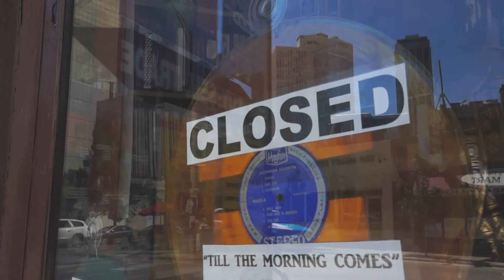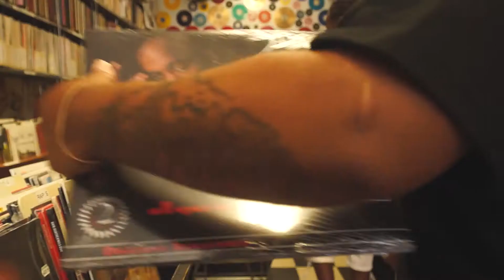Jay Hunna Good Ol Music (Official Video)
Proudly represented by Keys Entertainment